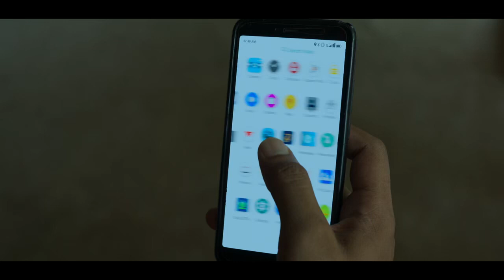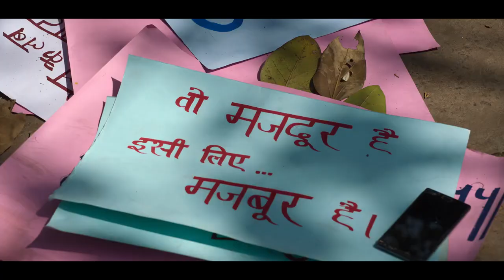Zwigato Official Trailer | Kapil Sharma | Shahana Goswami | Nandita Dass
Bahot hi pyaar se aur khaas aapke liye, Manas is here with your Zwigato order. Trailer dekh lijiye aur rating zaroor dena.

Zwigato On17th March

Directed By: Nandita Das Cast: Kapil Sharma, and Shahana Goswami Produced By: Sameer Nair, Deepak Segal, and Nandita Das Written By: Nandita Das and Samir Patil